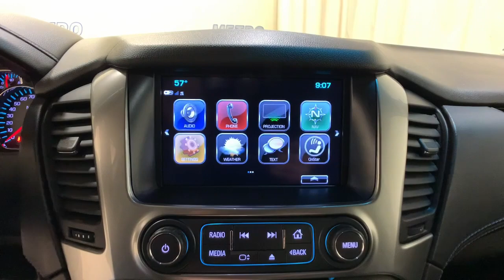2018 Chevrolet Tahoe Schenectady, Albany, Clifton Park, Saratoga, Amsterdam, NY 32017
Tungsten Metallic Used 2018 Chevrolet Tahoe LT available in Schenectady, New York at Metro Ford. Servicing the Albany, Clifton Park, Saratoga, Amsterdam, NY area.

Metro Ford
3601 State St

4WD, Black Leather.br2018 Chevrolet Tahoe LTbrbrClean CARFAX.
Preferred Equipment Group 1LT,3.08 Rear Axle Ratio,18 x 8.5 Aluminum Wheels,Wheels: 20 x 9 Polished-Aluminum,Front Heated Reclining Bucket Seats,Leather-Appointed Seat Trim,2nd Row Manual Bucket Seats,Radio: Chevrolet MyLink AM/FM Stereo,Radio: Chevrolet MyLink w/Nav/AM/FM Stereo,Power Sunroof,License Plate Front Mounting Package,Premium Smooth Ride Suspension Package,Front Passenger 6-Way Power Seat Adjuster,Cargo Net,Extended-Range Remote Keyless Entry,3rd Row Manual 60/40 Split-Folding Fold Flat Bench,2nd Row 60/40 Split-Folding Manual Bench,Driver Inboard & Front Passenger Airbags,Color-Keyed Carpeting Floor Covering,1st & 2nd Row Color-Keyed Carpeted Floor Mats,OnStar Basic Plan For 5 Years,Remote Vehicle Start,Black Assist Steps,Floor Console,Auto-Dimming Inside Rear-View Mirror,4-Wheel Antilock Disc Brakes w/Brake Assist,Power-Adjustable Accelerator & Brake Pedals,Electronic Cruise Control w/Set & Resume Speed,Single-Speed Elec Autotrac Active Transfer Case,Leather-Wrapped Steering Wheel,5 12-Volt Auxiliary Power Outlets,Power Liftgate,Single-Slot CD/MP3 Player,IntelliBeam Headlamps,SiriusXM Satellite Radio,HD Radio,Rear Park Assist w/Audible Warning,Forward Collision Alert,Universal Home Remote,Lane Keep Assist w/Lane Departure Warning,Low Speed Forward Automatic Braking,Bluetooth For Phone,Bose Premium 9-Speaker System,Roof-Mounted Luggage Rack Side Rails,Enhanced Driver Alert Package (Y86),Variably intermittent wipers,Auto-dimming Rear-View mirror,Compass,AM/FM radio: SiriusXM,Premium audio system: Chevrolet MyLink,Exterior Parking Camera Rear,Auto High-beam Headlights,CD-MP3 decoder,Emergency communication system: OnStar Guidance,Apple CarPlay/Android Auto,4-Wheel Disc Brakes,9 Speakers,Air Conditioning,Electronic Stability Control,Front Bucket Seats,Front Center Armrest,Spoiler,Tachometer,Voltmeter,3rd row seats: split-bench,ABS brakes,Adjustable pedals,Alloy wheels,Automatic temperature control,Brake assist,Bumpers: body-color,CD player,Delay-off headlights,Driver door bin,Driver vanity mirror,Dual front impact airbags,Dual front side impact airbags,Front anti-roll bar,Front dual zone A/C,Front reading lights,Front wheel independent suspension,Fully automatic headlights,Garage door transmitter,Heated door mirrors,Heated front seats,Illuminated entry,Low tire pressure warning,Memory seat,Occupant sensing airbag,Outside temperature display,Overhead airbag,Overhead console,Panic alarm,Passenger door bin,Passenger vanity mirror,Pedal memory,Power door mirrors,Power driver seat,Power passenger seat,Power steering,Power windows,Rain sensing wipers,Rear air conditioning,Rear anti-roll bar,Rear reading lights,Rear seat center armrest,Rear window defroster,Rear window wiper,Remote keyless entry,Roof rack: rails only,Security system,Speed control,Speed-sensing steering,Split folding rear seat,Steering wheel mounted audio controls,Telescoping steering wheel,Tilt steering wheel,Traction control,Trip computer